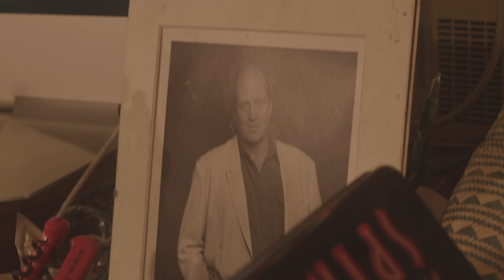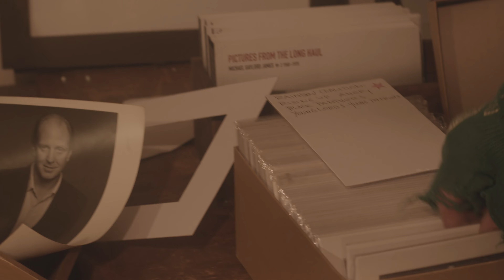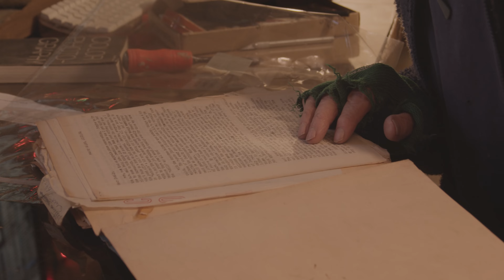Long Haul Mini Doc No. 1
A small glimpse into the world of 80-year-old photographer Michael Gaylord James. In this four minute mini doc, we're alongside Michael listening to the blues and hearing a slice about his rich past, from political organizations he started to the opening of the Heartland Cafe. A video portrait that captures the true essence of Michael's process and glowing soul.

Shot and edited by Carly Soraghan